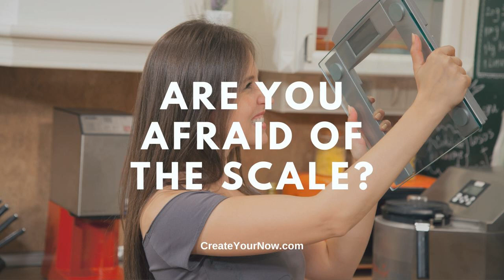3076 Are You Afraid of the Scale?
It's easy to become obsessed with the number on the scale, especially when you've been taught to associate your worth with your weight. Are you afraid of the scale? Losing weight and living a healthy life is challenging, especially for those of us who are afraid of the scale.

Desire to be supported and encouraged by other like-minded women?

   But the truth is, your weight is just a number. While it's important to know where you stand in terms of your weight and overall health, it's equally important to focus on the lifestyle you're creating over time with consistent actions.

 How long has it taken you to get to where you are today?

 If you're talking about a decade, then why do you want to lose weight in 3 months?

 Come on! Let's use a little common sense so we don't become obsessive over the number on the scale.

 Now, you've probably heard the basics of reaching your desirable weight.

  Set realistic and achievable goals Track your progress  Focus on the benefits  Don't compare yourself to others  Patience is key  All of that sounds wonderful. But in a practical sense, it's a bunch of hogwash!

 How many times have you found yourself in that position, yet not reaching what you were going after?

 Healthy living is beyond tough. And there are so many temptations that lure you in the wrong direction.

 So let's take a different approach.

 Extinguish all temptations!

 The K.I.S.S. ~ Extinguish all temptations! And that might be getting rid of the children. Just kidding!! We love them, but we do cook for them.

 However, I want you to look at your environment. What needs to change that you can control?

 Now that's an important factor. We can want to go away for months or a year, and do our own thing. But realistically... not gonna happen!

Kitchen - What can be tossed away or cleaned out? Maybe you create your own cabinet or area. Get rid of the stuff in the pantry that doesn't serve you. Replace it with only what you need for a week, at most 2 weeks at a time. Game Room or Movie Theatre or Family - Do you have snacks readily available? Maybe you have a small fridge that needs to be stocked differently. Bedroom - Where are your mirrors? Maybe you can strategically place them so you are NOT obsessed with the process of healthy living. Move the full-length mirror to another room and use it only when absolutely necessary. Closest - How many clothes are hanging up that you can't wear; too small or too big? Clear out the clothes that don't fit. Or pack them away for 6 months. You will know when your body is changing. Then you can go shopping in your own storage area. Patio - Is the furniture comfortable for you now? Depending on your size, you may not want to sit where you used to hang out. So change up the area. Don't spend a lot of money, but get a chair you want to be in. Who doesn't need to be outside for some Vitamin D? Refrigerator - What can you replace for your easy grabs? Bedroom - How does your bedroom make you feel? If you are one who doesn't sleep well and there is extra tension, that in itself can lead to stress and an increase in cortisol.  Extinguish the temptations!

 Get rid of what's not serving you. It might be a forever goodbye. Or it might be a "See ya later, alligator."

 Doing what seems obvious might be the most challenging of you reaching your goals.

 And keep in mind. You are looking at a lifestyle. This is a long-term commitment. Don't rush what needs to be built over time.

   "Train for life. Love your journey!"

 TAKE A.I.M. ~ Action Ignites Motivation  - This is a complimentary (FREE) coaching call with me. You will discuss your specific situation while gaining tools and strategies to move you forward.

 Live. Love. IMPACT!  "One step at a time leads to miles of greatness!" Wanting help with goals, setting your schedule, or needing someone to talk to (even if you don't know what you need)? It's time you TAKE A.I.M. ~ Action Ignites Motivation. This is FREE for you. Please stop trying to do life by yourself. Put YOU first! Become your best selfie so you can live your life's purpose.

 Listen to Create Your Now on YouTube.